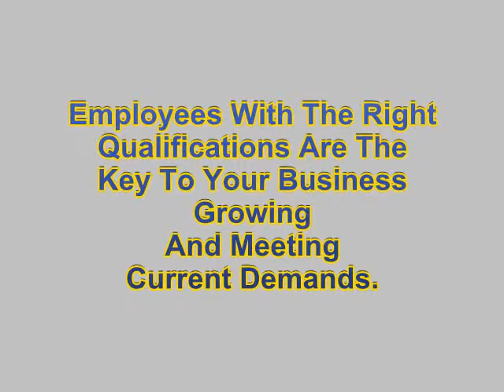RADIO RECRUITMENT 091514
radio recruitment website video